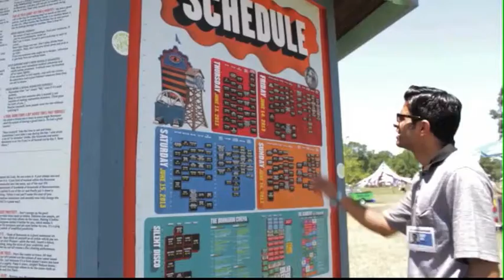Spin SMX Aphrodisiac